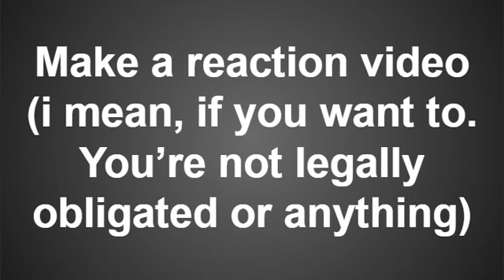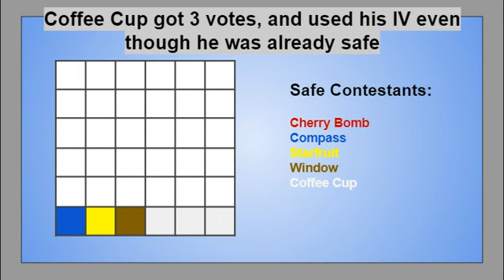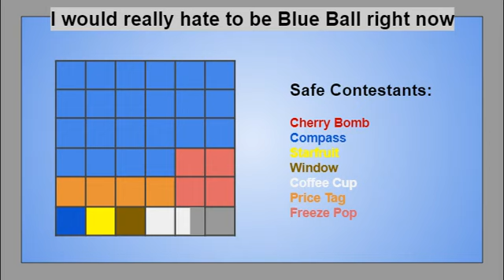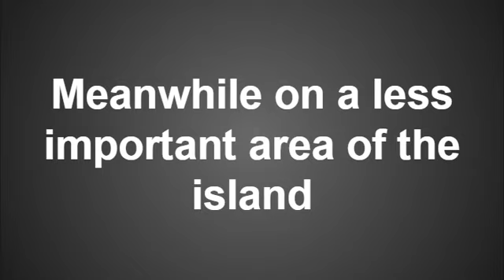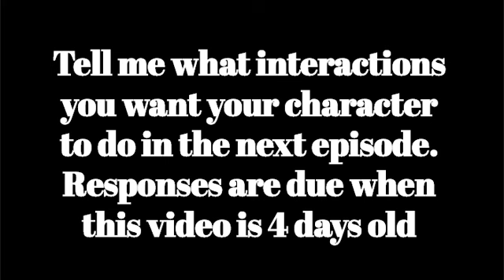Camp Lime S2 15: A Numbers Game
Zircon gets a lot of screen time